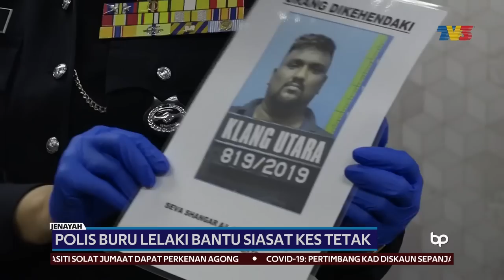JENAYAH | Polis Buru Lelaki Bantu Siasat Kes Tetak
Polis sedang memburu seorang lelaki tempatan untuk membantu siastan kes tetak seorang pengawal keselamatan sebuah sekolah di Klang, Selangor.

Mangsa putus kedua pergelangan tangan selepas diserang dua orang lelaki dalam kejadian pada 4 Jun lalu.